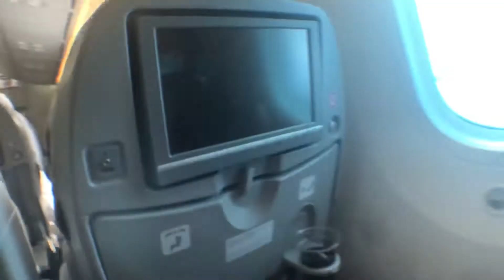เที่ยวญี่ปุ่นกับครอบครัว ทริปแรก~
คลิปนี้ทำไว้ตั้งแต่ปี2019 แล้วยังไม่ได้ลง

ช่วงนี้คิดถึงการไปเที่ยวมากๆ เอามาอัพให้ดูกัน
กับการเดินทางพาครอบครัวไปเที่ยวครั้งแรก